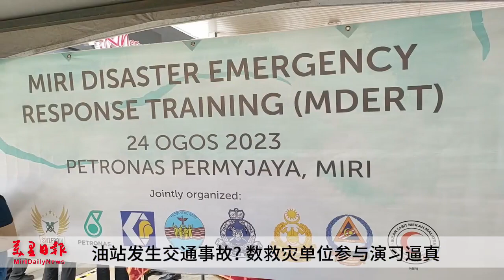“搶匪”逃逸撞旅遊巴 油站逼真演習場面震懾